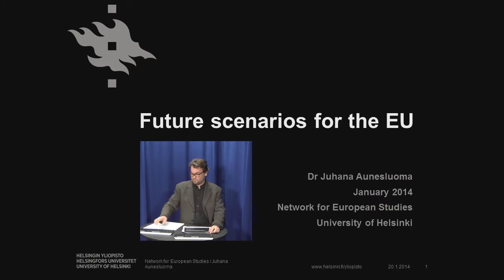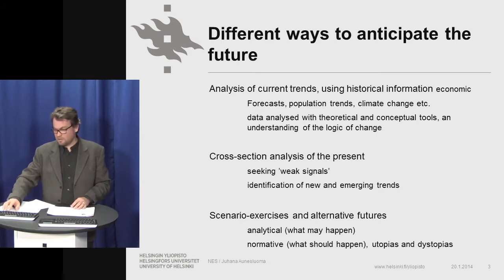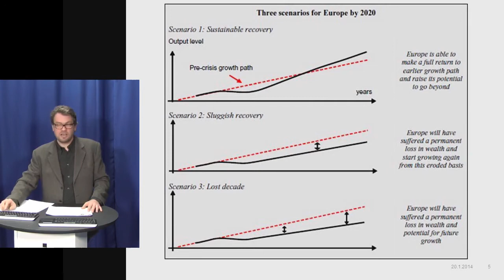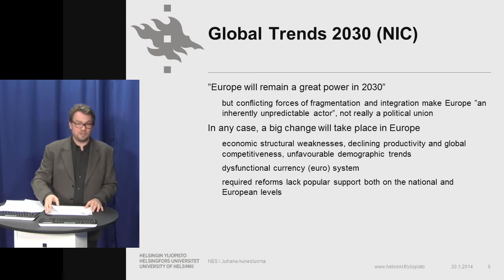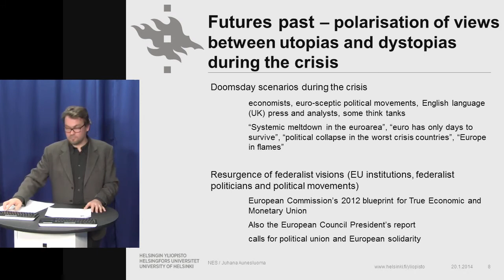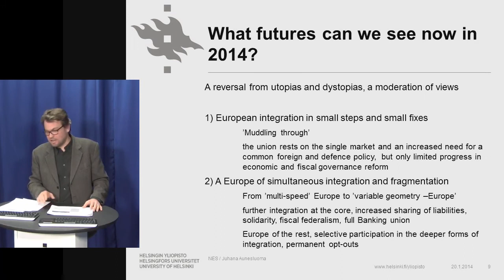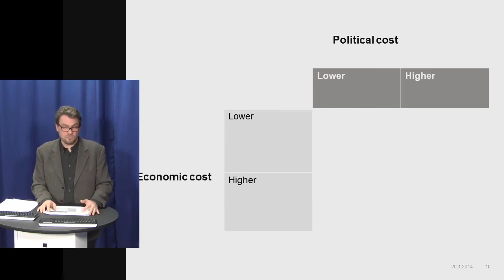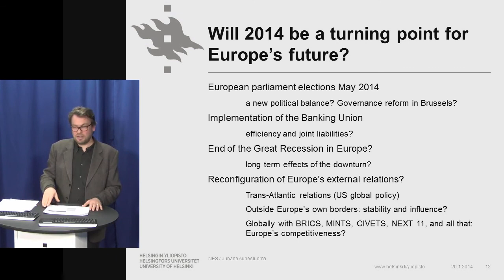Perspectives on the Euro(pean) crisis by Juhana Aenesluoma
Future scenarios for the EU
Professor Juhana Aenesluoma, University of Helsinki

This lecture is part of the Virtual Exchange program 'Perspectives on the Euro(pean) crisis', organised by the Sharing Perspectives Foundation in collaboration with 8 partner universities all over Europe. Go to our website for more information and other video-lectures!